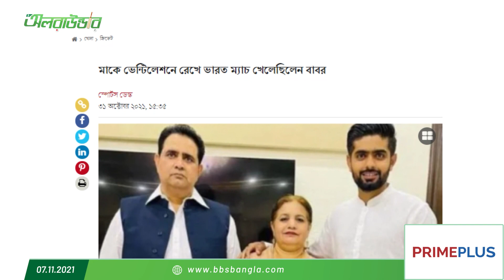'বলবয়' থেকে যেভাবে বাবর হলেন বিশ্বসেরা ব্যাটসম্যান..